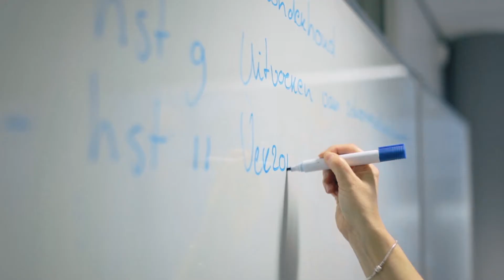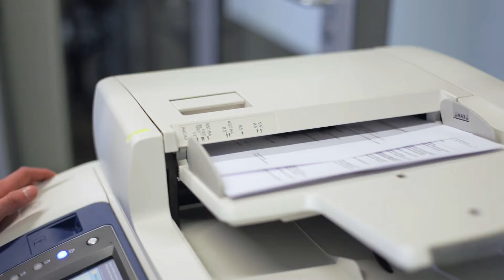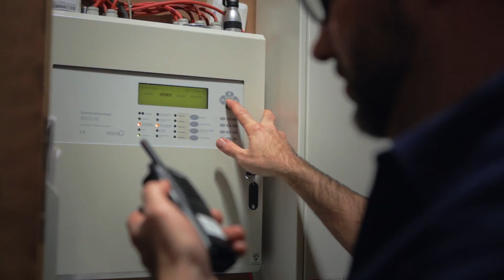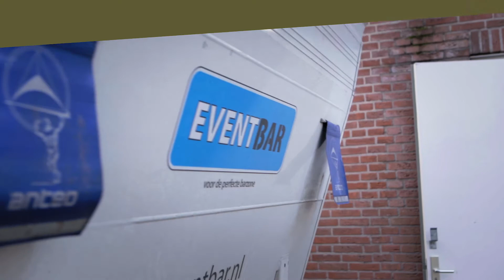Promotiefilm facilitair leidinggevende Graafschap College